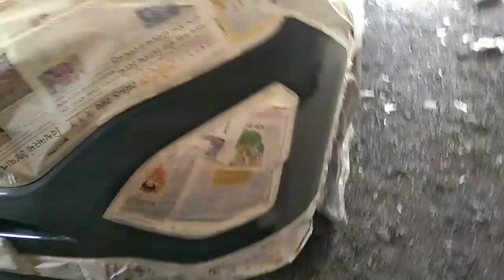tata harrier accedent repairing ! Repaint dent and paint#gujrat#valsad#dent#paint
hello friends welcome to my YouTube channel is video me humne tata harrier car ka denting painting ka kaam kiye hai hamara kaam AAP logo ko accha laga ho to video ko like kare channel ko subscribe kary 🙏